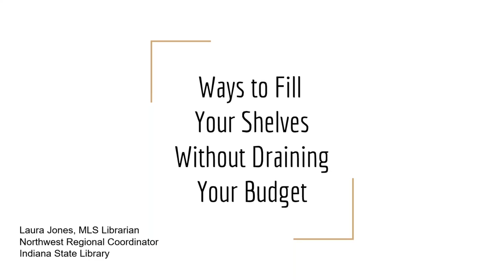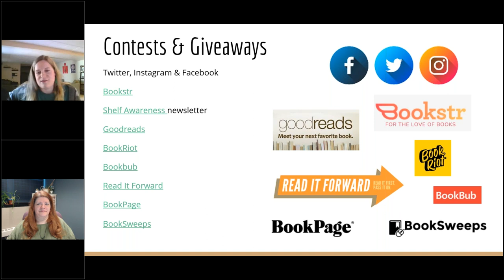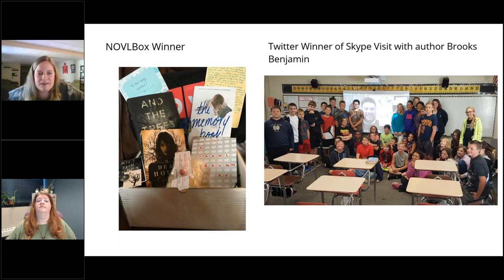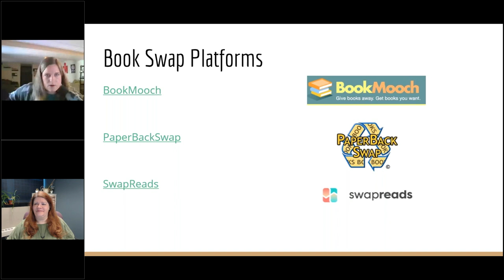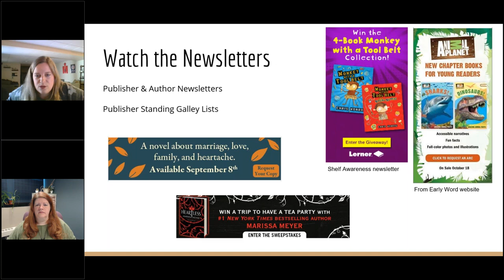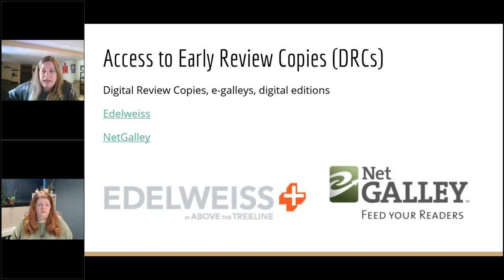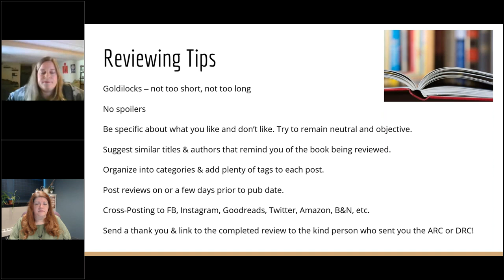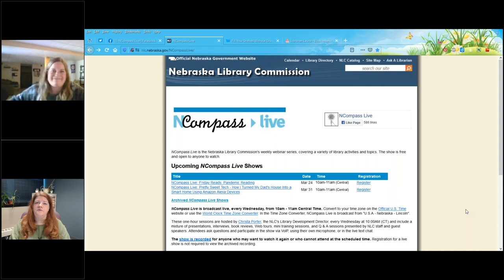NCompass Live: Ways to Fill Your Shelves Without Draining Your Budget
Join librarian, book reviewer blogger, bookstagrammer, and "free book lady", Laura Jones to hear a multitude of tips and tricks for obtaining materials to fill up your library shelves without draining your library’s collection budget. Librarian Laura will provide resources to obtain free materials in all types of formats, including audio, ebook, and traditional print format. Also included will be various places to sign up for library specific book giveaways and contests. If your library materials budget could use a bit of a boost, then you'll want to tune in to this session to find out about all the free ways to increase your library materials collection.

Presenter: Laura Jones, Northwest Regional Coordinator, Indiana State Library.